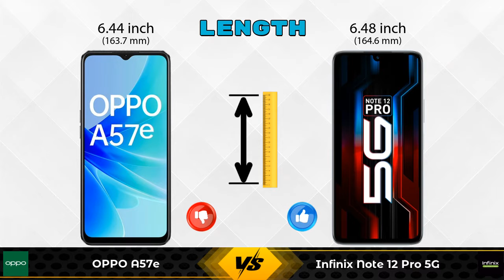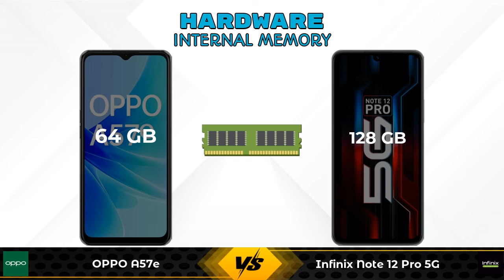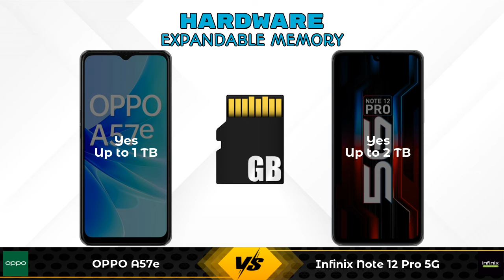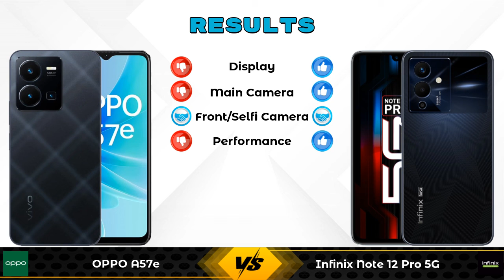OPPO A57e Vs Infinix Note 12 Pro 5G - Full Comparison [Full Specifications]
In this Video we are Comparing OPPO A57e Vs Infinix Note 12 Pro 5G with [Full Specifications].

Variant Details:
4 GB / 64 GB - 13999

Variant Details:
8 GB / 128 GB - 17999

OPPO A57e Vs Infinix Note 12 Pro full specifications
Infinix Note 12 Pro Vs OPPO A57e full specifications
OPPO A57e Vs Infinix Note 12 Pro comparison
Infinix Note 12 Pro Vs OPPO A57e comparison
Infinix Note 12 Pro 5G Vs OPPO A57e comparison
Infinix Note 12 Pro 5G Vs OPPO A57e